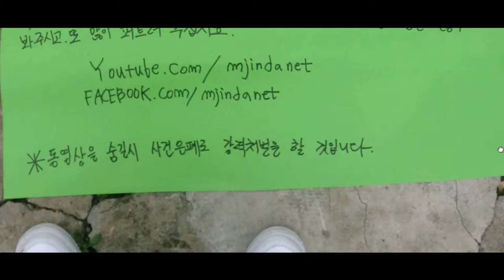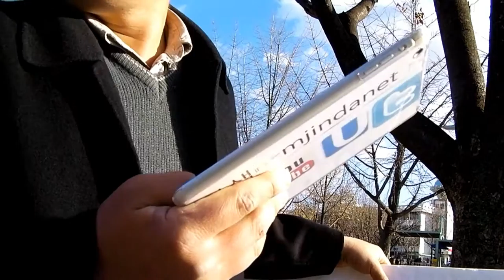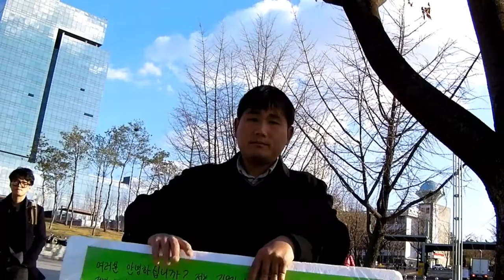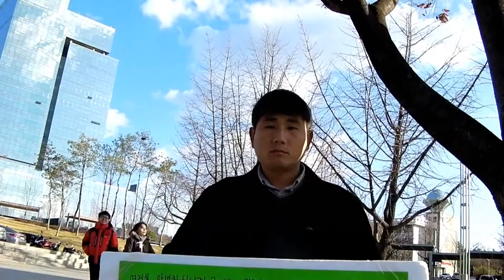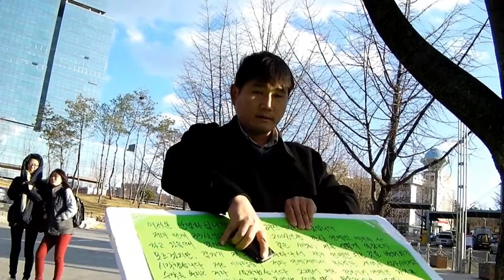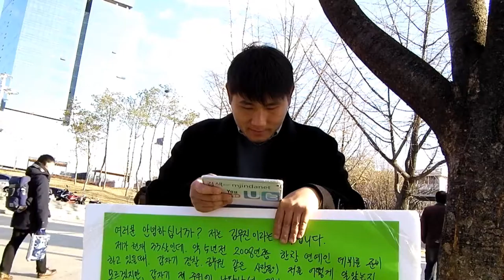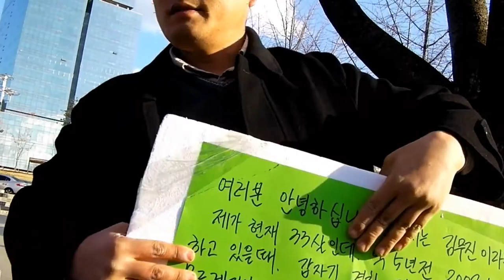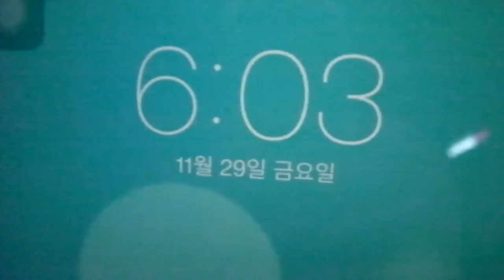39일차 시위 - 2013년11월29일(금요일)